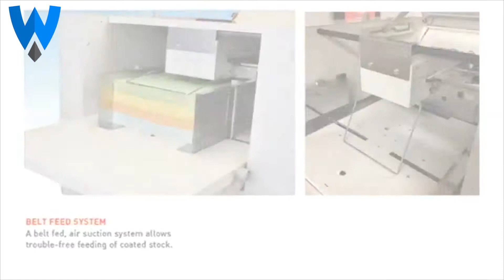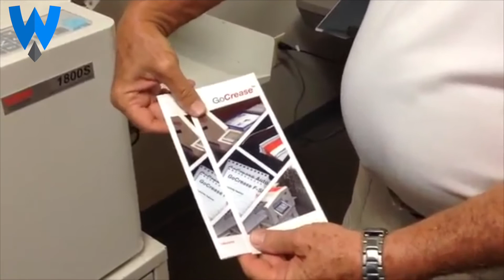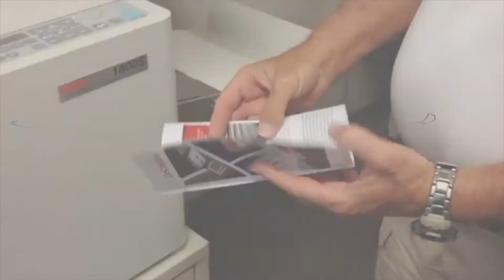MBM 1800S Paper Folder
This video is about the MBM 1800S Paper Folder.